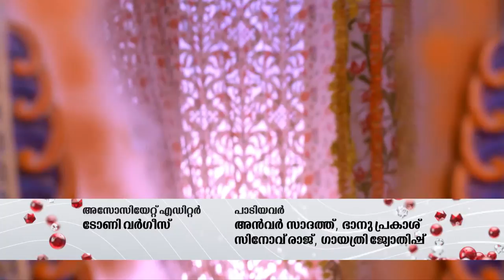KANNATAE RADHA 91 TD 02 04 2019